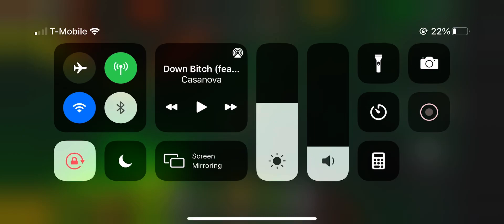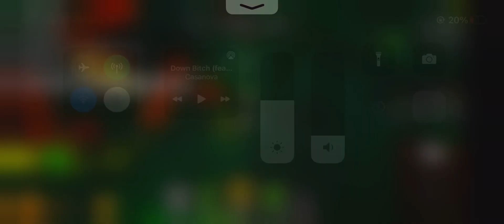Banana eats part 2